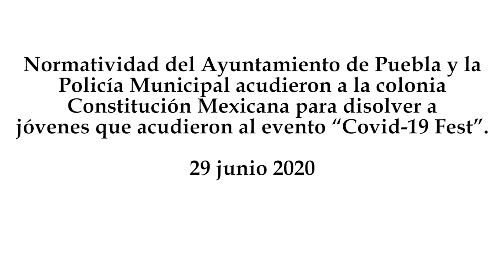Clausuran evento “Covid-19 Fest” en la colonia Constitución Mexicana en Puebla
Normatividad del Ayuntamiento de Puebla y la Policía Municipal acudieron a la colonia Constitución Mexicana para disolver a jóvenes que acudieron al evento “Covid-19 Fest”.